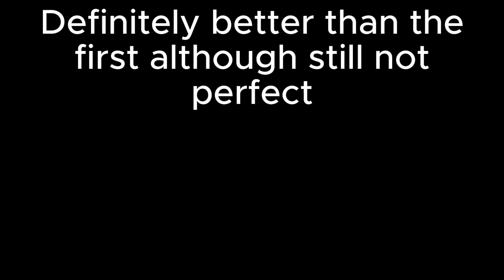My Levelhead Levels (Season 2)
this season is great but then you get to the last level and then you say "wow this is garbage"